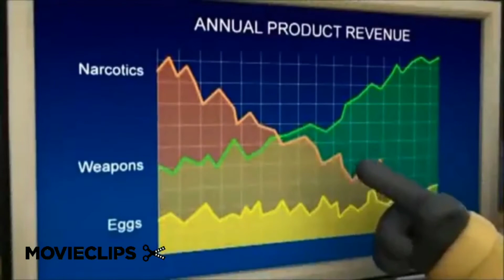killer bean forever (2009) cappuccino scene (2/6) | movieclips